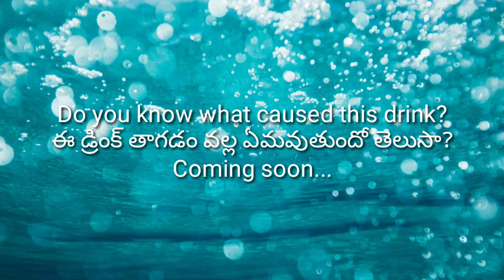Do you know what caused this drink?